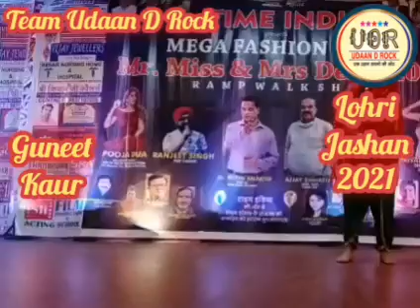Heavy Weight Bhangra | Punjabi Song | Dance | Ranjit Bawa | Girl Dance | Udaan D Rock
Udaan D Rock Cultural and Social Welfare Group
Presents
# Lohri Jashan 2021

Participate & Win👇👇👇
▶️Send your 2-3 minutes video on whtsapp 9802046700.
▶️ Your video will be uploaded on our youtube channel.
▶️ Candidate having maximum like on his/her video will become winner of the competition.
▶️ 3 winners will be announced on 18 January, 2021. Each 1 from 3 categories i.e. Punjabi Boliyan, Gidha, and Bhangra.
▶️ Number of likes will be counted till 17 January, 2020 (8:00 p.m.).